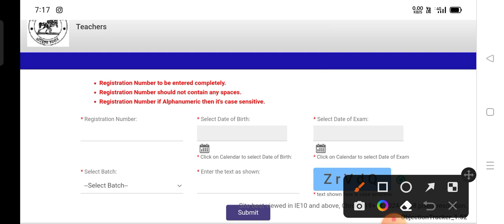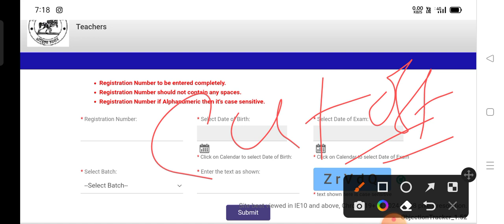OSSC RHT Revised Answer key Published Now !! Again Check your Score !! RHT Cut-off Mark !!